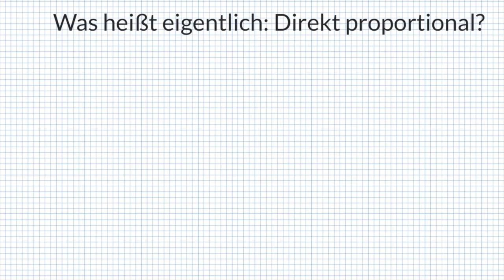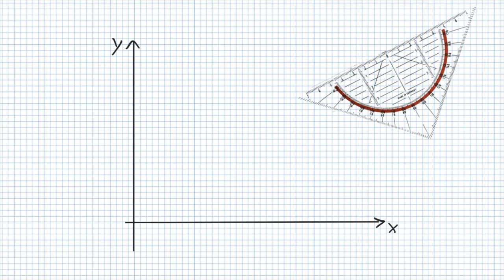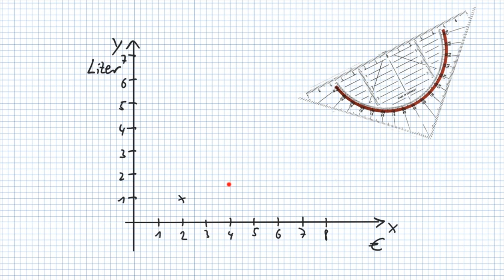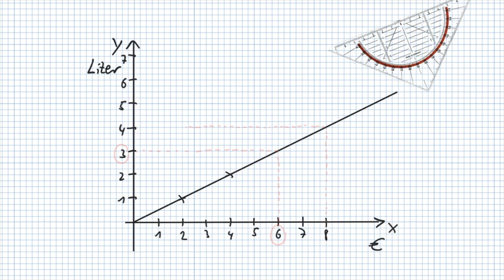Direkt proportionale Zuordnung - den Graph zeichen. So gelingt's leicht!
Du hast die Werte einer direkt proportionale Zuordnung in einer Wertetabelle aufgeschrieben. Und jetzt sollst du den zugehörigen Graph zeichnen? Schau ins Video rein und komm' klüger wieder raus!